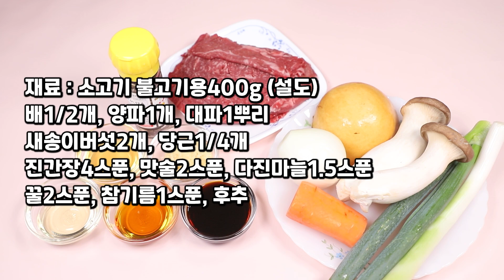소불고기 맛있게 만드는법 (명절에 알뜰하게 장보는 정보도 알려드려요)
이번에는 명절을 맞이하여 소불고기를 맛있게 만들어보았어요.
농축수산물의 가격정보 및 시세를 알 수 있는
‘KAMIS 농산물유통정보 입니다.

상품을 홍보하는 광고가 아닌 캠페인성 정보 광고입니다.
다가오는 명절이나 평소에 장보러 가기전에 보시면 도움되실꺼에요.

한국농수산식품유통공사에서는 소비자의 알뜰한 장보기를 지원하기 위해
‘KAMIS 농산물유통정보 운영중인데요.
각종 농축수산물의 가격정보 및 전년대비 시세 전날대비 시세등
장보기 전에 한번 보시면 더욱 알뜰하게 구매를 하실 수 있답니다.

이번 영상과 관련하여 한국농수산식품유통공사에서
이벤트도 진행하고 있으니 아래의 링크로 많은 참여 부탁드립니다!

재료 : 소고기 불고기용400g (설도)

배1/2개, 양파1개, 대파1뿌리
새송이버섯2개, 당근1/4개
진간장4스푼, 맛술2스푼, 다진마늘1.5스푼

꿀2스푼, 참기름1스푼, 후추